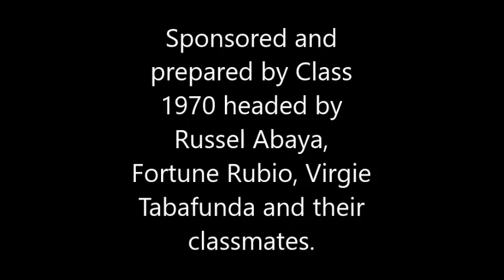Ortanez University College of Nursing Alumni Grand Reunion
Ortanez University College of nursing Alumni Grand Reunion in San Diego California in 2003 sponsored and prepared by Class 1970 headed by Russel Abaya, Fortune Rubio, Virgie Tabafunda and their classmates. Video edited and prepared by Tess Salcedo Ortanez
( class 68)